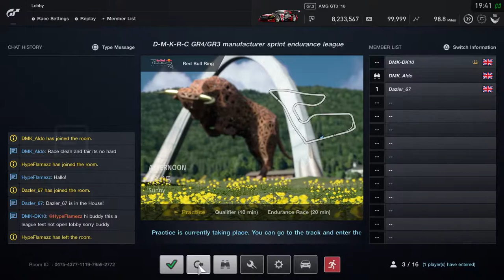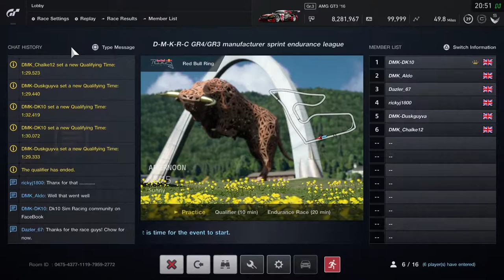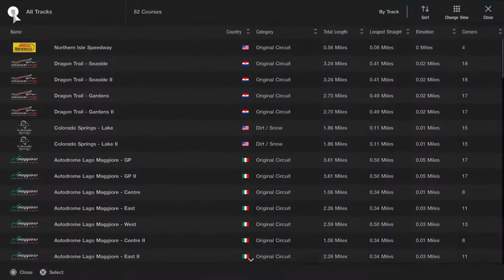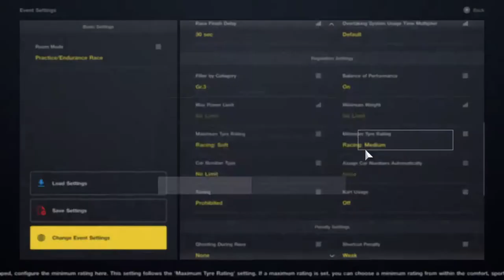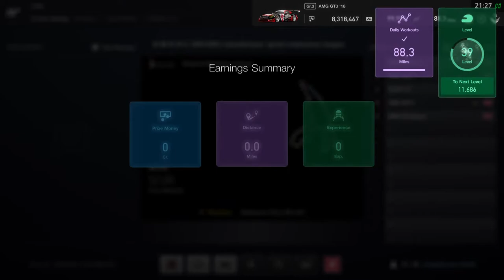Pit lane live testing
Pit lane live testing with the Double champion